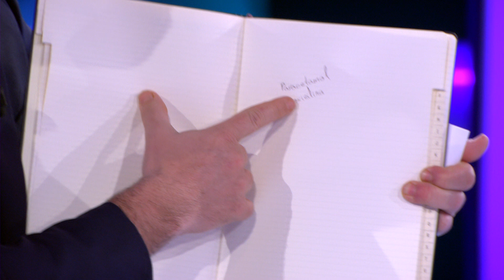La letra de Ángel – Ahora Caigo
AC. 26/02/2021. Arturo Valls le hace una prueba de escritura a Ángel, el nuevo central, y estudiante de medicina de 4º año.